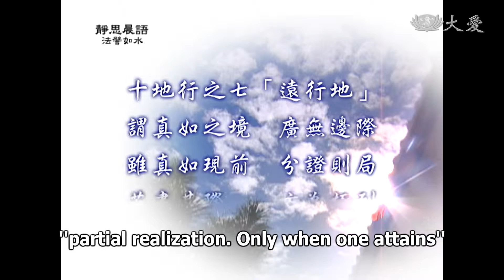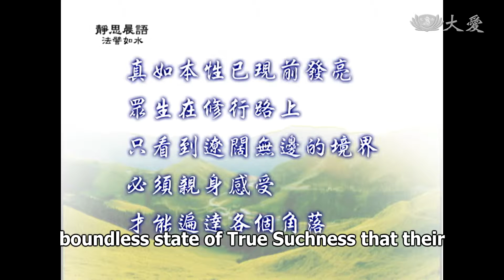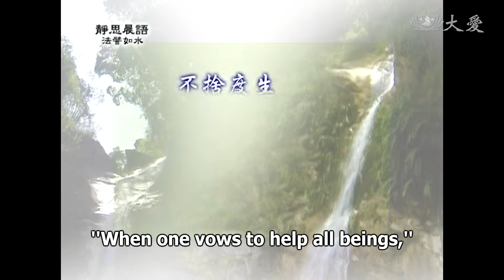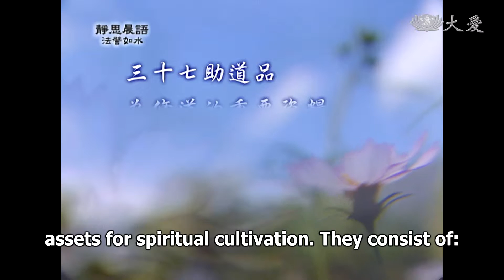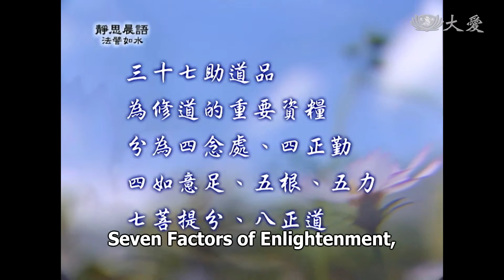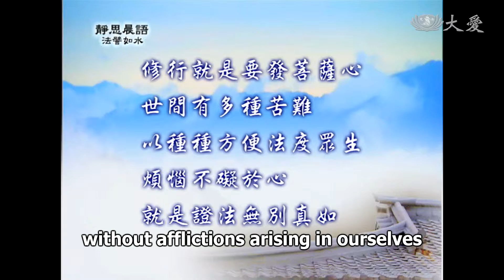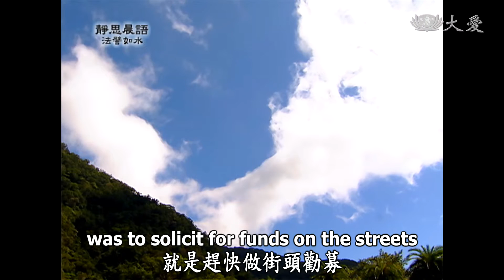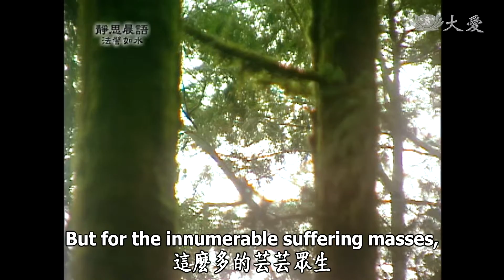【靜思晨語法譬如水】20111111 - 六行 - 十地行(七) - 第178集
十地行，一地一地的向前走，現在是第七地，叫做「遠行地」。
遠行地就是：
十地行之七「遠行地」
謂真如之境 廣無邊際
雖真如現前 分證則局
若盡其際 方為極到
這段意思，就是承前面的文字，前面「現前地」，就是我們的心境開闊，前面已經發光、發亮了，我們的本性已經現前了，真如的心境已經現前了。所以現前，我們要了解真如的境界，既已現前，我們就知道很開闊。
我們進入一個房間裡，暗暗地，電燈打開：「哇！這間房間這麼大啊！」或者是有人說：「昨晚暗暗的沒有看到境界，早上起來，原來這個景象這麼美！」那就叫做「現前地」。我們已經知道周圍環境，是這麼開闊。
但是這段文字這麼說：「真如之境，廣無邊際。」我們已經知道廣無邊際了，但是我們還在修行中，雖然那麼遼闊，但是我們還無法很普遍，我們只是看得到而已，我們還無法已經到達每個角落的境界。
真如本性已經現前發亮
眾生在修行路上
只看到遼闊無邊的境界
必須親身感受
才能遍達各個角落
就像我常說的：「到底我們的範圍有多大？境界在那裡？我常常都不知道。」就如有一天到內湖(聯絡處)，有一張相片很美、很大幅，我走在前面一直看：「這個景色怎麼這麼美？」
後面就有人出聲說：「師父，讓您猜這個地方在哪裡？」
我一直猜：「是澳洲嗎？」
他說：「澳洲在我們花蓮！」
「花蓮哪個地方怎麼那麼美？」
「就在我們精舍！」
原來精舍有這樣的境界！這對我來說，同樣在精舍這個環境裡，我只不過是「分證」，就只是走到這裡，知道這裡而已，有個侷限。我們的體會有所侷限，雖然我們知道很廣闊，我們看到很廣闊的地方，不過，你沒有身體力行，你沒有自己身體去感受到。所以我們若是沒感受到的，光是感受到一部分，這叫做「分證則局」，就是侷限。
「局」就是侷限，有一個範圍而已。儘管知道外面很遼闊，但是自己感受的，就是這樣的境界。
所以接下來又說，「若盡其際，方為極到。」我們若能已經普遍全都知道了，周圍的範圍我們都走過了，每一樣我們都體會過了，從我們的心境去體會環境，我們全都了然明白，這樣才叫做「極到」。
所以我們是一地一地走過來，我們尚未走到盡頭，尤其是這樣的一地、一地，只是知道、知道，還沒有真正去感受，所以我們大家，真的精進就是要努力。
所以「盡真如際，名遠行地。」我們要盡真如，就是要十分普遍，這樣才真的到達遠行地。
所以又有一段文這麼說：
謂菩薩誓願度生
發慈悲心
加修一切菩提分法
方便涉有
不捨度生
同於菩薩
證法無別真如
名遠行地
這段文字再對我們加強解釋，遠行地有很多很多的困難，但是我們要如何，去斷除障礙的困難，我們才能真正證真如地。所以就是這麼說：「菩薩誓願度生。」我們大家都已經發心學佛，學佛這條路，你就是要去度眾生，因為我們是發菩薩的心，沒有經過這條菩薩道，你就無法到達佛的境界。
所以凡夫到要佛的境地，中間是一條浩瀚的大河，我們如果沒有經過這條浩瀚的大河，就無法到佛的境界。這條廣大無邊的大河，我們自己要渡過，也是一樣要再度他人。我們要知道，只是一葉孤舟，一個人乘著一艘小船，要渡過風浪的大河很危險，不如搭乘一艘很大的大船。駕駛這艘大船，我們還能載很多人，和我們共渡到彼岸，這就是菩薩道。
你一定要渡過這條波浪的大河，所以我們要「發慈悲心」，這是度的工具。我們要度自己，同時我們要度別人，所以這是度的工具。
我們那時都常常在說「六度」，就是用六種方法度我們過去。六度大家都知道，布施、持戒、忍辱、精進、禪定、智慧。
一開始就是布施，不忍眾生受苦難，所以我們要去付出、付出。付出、布施千差萬別很多很多，因為眾生苦難多，需要多，所以我們要應眾生的苦難，去付出，所以這叫做慈悲，慈悲布施。
除了發慈悲心，我們還要「加修一切菩提分法」。大家還記得嗎？三十七助道品，八正道、七菩提分等等，合起來三十七種方法。
三十七助道品
為修道的重要資糧
分為四念處、四正勤
四如意足、五根、五力
七菩提分、八正道
其實，三十七菩提分，完全是在保護我們的心境，讓我們的心境遇到什麼困難，就在這三十七菩提分裡，能加強我們的道心，能讓我們如何面對外面的境界，障礙如何消除？消除了外面的障礙，我們才能再身體力行，這要靠三十七菩提分，來保護我們的心。我們要向前走，就困難重重了。
所以儘管有慈悲心，我們要去救人，也會常常碰到很困難的事，不論是事相的困難、心靈的困難，很多很多的困難，所以我們必定，要加修一切菩提分法。菩提分就是三十七菩提。「方便涉有」，三十七菩提分，就是要為我們分析，外面有什麼事，不要計較，一切分析到最後什麼都沒有，計較什麼呢？但是偏偏人世間就是「有」，所以我們必定要設很多方便，「方便涉有」，你一定要處群入眾。
這個方便涉有的意思就是，明明世間有這麼多苦難人，你不能光是潔身自愛，在旁邊做一個旁觀者，看人苦難而不動於心，不可能；所以我們必定保持我們的道心，不過，我們要進入芸芸眾生群中。我們處群入眾，在苦難眾生中，我們要用什麼方法去應付這麼多的苦難人？我們要如何去啟發他們的道心？如何去解決他們的困難等等？這就是我們要去好好地、真正要用方法。
所以我們「不捨度生」，這種走入人群中，不捨，不捨眾生受苦難，所以「不捨度生」，
「同於菩薩，證法無別真如」，所以我們若有這種不捨，不捨，不捨眾生受苦難，這念心能再身體力行，這樣我們就能夠與菩薩同等，所以「同於菩薩，證法無別真如」。
常常人間菩薩，雖然我們才剛新發心，新發意的菩薩，我們藉著時日不斷向前前進，有一天我們同樣也會達到法身菩薩的程度。開始是新發意、新發心，一直到法性、法身，這種法和我們的性已經會合了。我們要使用種種的方法來修行，修行就是要發菩薩心；菩薩心要面對芸芸眾生，芸芸眾生有多種的困難，我們要發揮很多方便法，去度眾生。
所以，我們發揮很多方便法去度眾生，不礙我們的心。眾生的煩惱我們能去幫助，但是不會煩惱我們的心，若能這樣，就是「證法無別真如。」和真如一樣了，所以叫做「遠行地」！
修行就是要發菩薩心
世間有多種苦難
以種種方便法眾生
煩惱不礙於心
就是證法別真如
遠行地，要走這麼長的道路，坎坷的路有很多障礙，我們就要「斷障」，我們要斷除很多障礙。眾生苦難偏多。不只是天下眾生苦難多，自己如果碰到境界要怎麼辦？為你們舉一個例子：
卡崔納颶風，使紐奧良一連串幾個州受災難，很多、很多，超過百萬的人數。這些災民，多數災民都往德州過來，我們德州的慈濟人，接到這個訊息，本會通知他們，你們要如何接這些災民？如何為這些災民，去解除他們的困難？去膚慰、去幫助。
德州附近，所有附近幾個州的慈濟人，大家共同集合，開始第一，要先去啟發人人的愛心，就是準備勸募，他們第一個方法，就是趕快做街頭勸募。我們負責救災專案，要去做勸募，就是由德州的張居士，張哲三居士他要投入，和這些慈濟人大家合心、協力，要為卡崔納颶風的災難籌劃，要如何勸募，啟發人人的心。
我們常常說是募心，不光是要募錢！要讓大家知道，驚世的災難，要有警世的覺悟。既然有了這麼大的災難，慈濟人走上街頭，去呼籲一般的民眾，讓大家知道在那個地方已經有了災難，我們平安的人要趕緊去付出。所以第一個工作，就是要上街頭做勸募。
剛好在這個時間，張居士接到一個訊息，九十一歲高齡的母親往生了，這個時候真的心裡很掙扎。平常時他對母親很孝順，偏偏母親在這個時候往生了，他到底要趕緊回去奔喪、守孝在母親的身邊？或是要盡這分，為天下眾生苦難去付出呢？難免他的心裡很掙扎，所以盡孝或是要盡善呢？
後來他把心平靜下來好好思考，媽媽往生的事只是一家的人哭，但是卡崔納颶風中，受災的人那麼多，所以萬家人哭。以這種方式評估，所以後來他決定了，他知道家裡的事，有兄弟可以承擔處理；這麼多的芸芸眾生，這麼多的苦難人，所以應該，慈濟人應該並肩合力承擔起來。所以這就這位慈濟人，發菩薩心，行菩薩道的心態。
我們要真的擴大心胸，才能排除這條道路的障礙。看看這位慈濟人，他以智慧評估，這是正確的。
菩薩道不是這麼說嗎？年紀大的都是我長輩，年紀和我差不多的，都是我的兄弟姊妹，年紀幼小的，都是我的子女一樣。」所以天下是一個大家庭。發了這樣的菩提心，當然就是往康莊、很大的道路，而且是天下的大家庭，這樣去用心付出，悲智雙運。
這就是我們真正行菩薩道，有時遇到了困難障礙，我們要如何超越障礙，那就要看我們智慧的選擇了。
各位，人人都有親、人人都有愛，要如何將親、情見如何分別？在這裡也是一樣看出來。所以，修行困難的點就是在這裡，所以請大家要時時多用心！

(10760178)